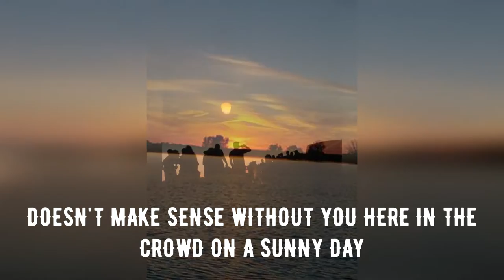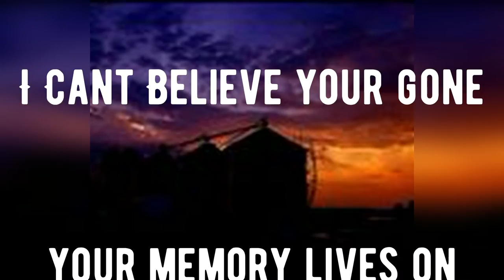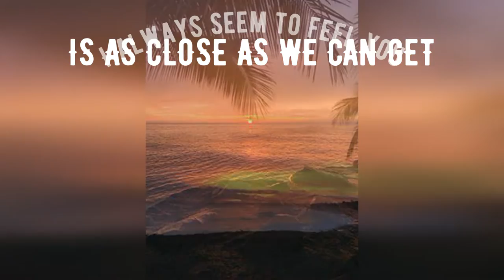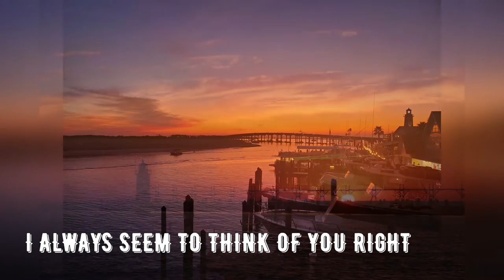When That Old Sun Sets - Eric Sowers Band Lyric Video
Fan submitted sunset photo Lyric Video

In Loving Memory of Loved Ones Gone Too Soon

"When That Old Sun Sets" - Eric Sowers Band